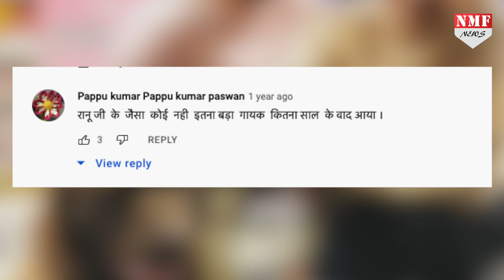Ranu Mondal का छठ गीत खूब हो रहा है वायरल, आपने सुना या फिर नहीं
रानू मंडल का एक वीडियो सोशल मीडिया पर वायरल किया जा रहा है ये कहकर की वो छठ को लेकर गीत गा रही हैं।